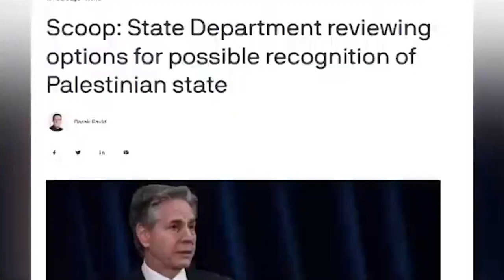Kini AS Pun Ikuti Inggris Akan Akui Kemerdekaan Negara Palestina